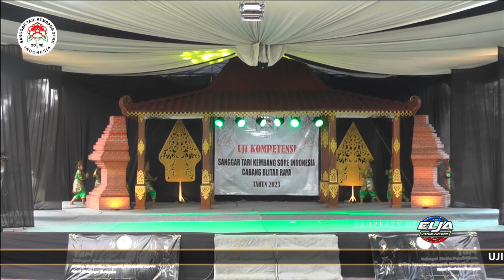TARI NIL - SANGGAR TARI KEMBANG SORE INDONESIA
UJI KOMPETENSI
SANGGAR TARI KEMBANG SORE INDONESIA
CABANG BLITAR RAYA
TAHUN 2023
PONGGOK, 22 JULI 2023

Support By :
SAKRI PROFESSIONAL AUDIO - Srengat Blitar

ELJA VIDEO PRODUCTION BLITAR
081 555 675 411 / 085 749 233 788